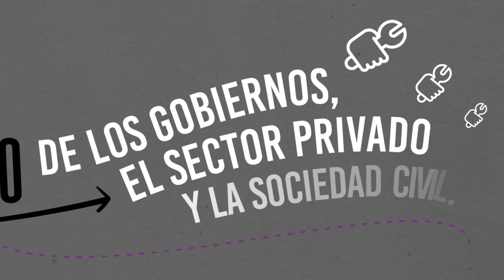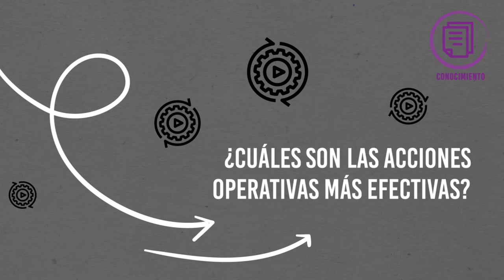Agenda de Conocimiento del Plan de Acción Grupo BID – Sociedad Civil 2019-2021.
Este video introduce los principales interrogantes y áreas de trabajo en los que el Grupo BID trabajará, durante el período 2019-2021, a fin de captar y diseminar lo que funciona y no funciona en materia de involucramiento con Sociedad Civil.